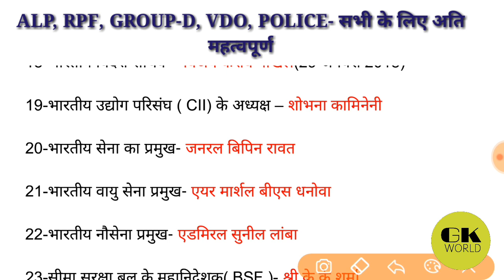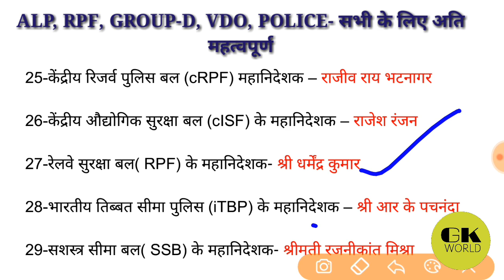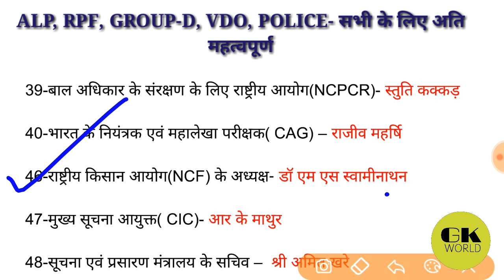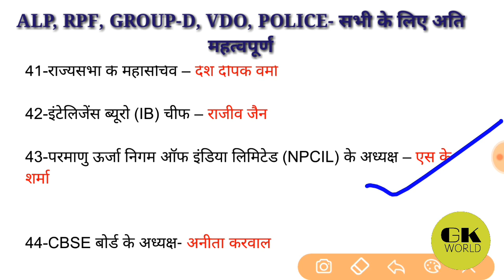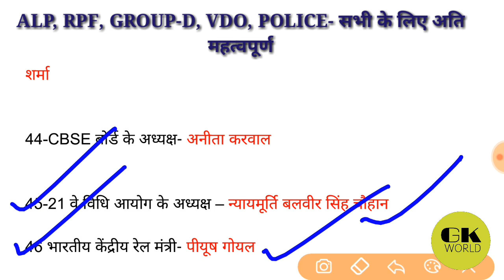Current affairs special